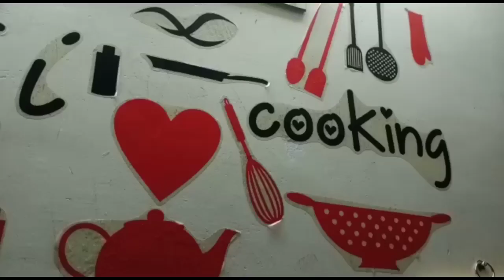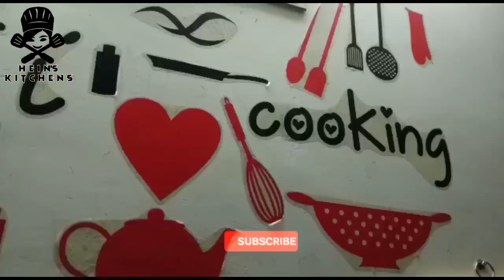Beetroot Juice recipe 🍷🍷 / பீட்ரூட் ஜுஸ்/Beetroot Juice recipe in tamil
Hlo guys ...
 Here's the video of beetroot juice. 🍷🍷

Ingredients
Grated beetroot
Grated  carrot
Ginger
Sugar
Water

Hein's Kitchen 👩‍🍳👩‍🍳